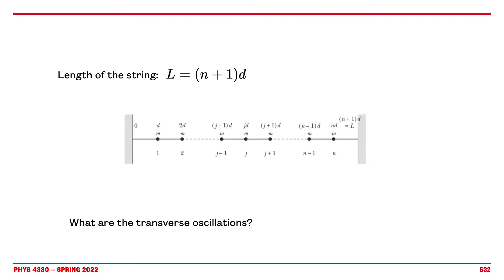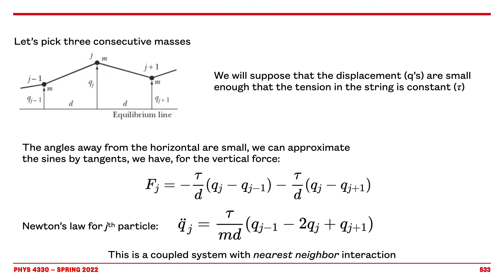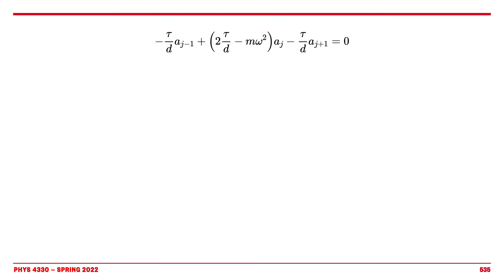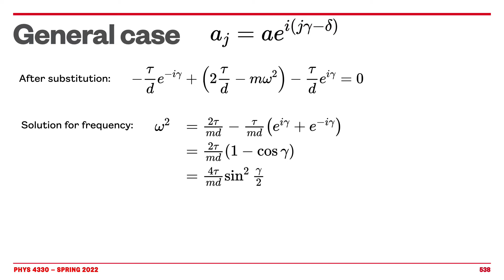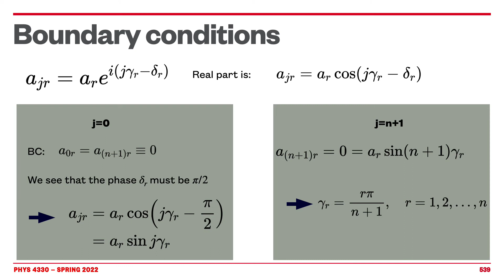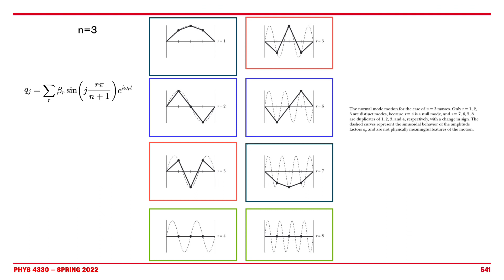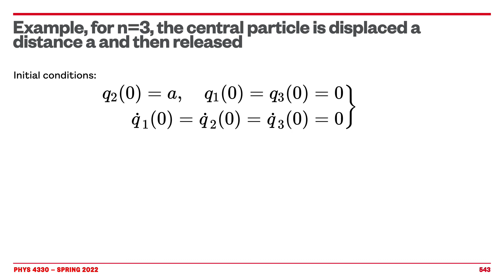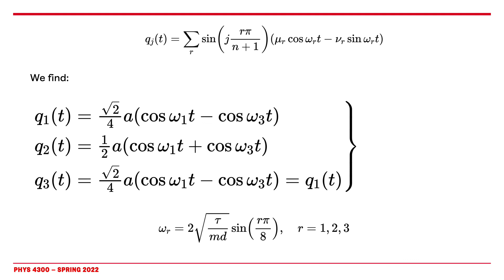Coupled Oscillations: part 6 (Loaded string)